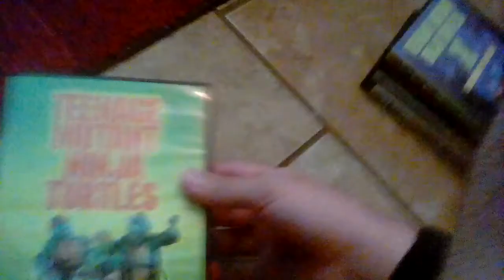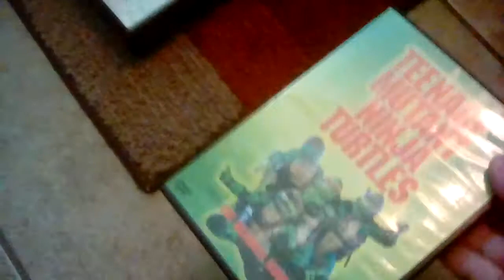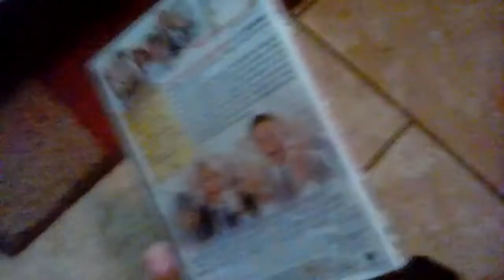My Time Warner DVD Collection 2017 Edition (Part 2)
Here's The Rest:
26.Teenage Mutant Ninja Turtles (1990)
27.Teenage Mutant Ninja Turtles 2 (1991)
28.Unforgiven
29.V For Vendetta \Watchmen
30.Wedding Crashers